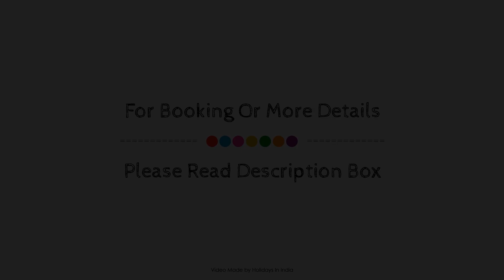Lagoona Resort, Lonavala, India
About Property:
The Lagoona Resort is a popular choice amongst travelers in Lonavala, whether exploring or just passing through. The hotel has everything you need for a comfortable stay. All the necessary facilities, including 24-hour room service, 24-hour security, convenience store, daily housekeeping, gift/souvenir shop, are at hand. Guestrooms are designed to provide an optimal level of comfort with welcoming decor and some offering convenient amenities like television LCD/plasma screen, bathroom phone, linens, locker, mirror. Take a break from a long day and make use of outdoor pool, pool (kids), garden, games room. Friendly staff, great facilities and close proximity to all that Lonavala has to offer are three great reasons you should stay at The Lagoona Resort.
Searching For
1. Lagoona Resort - Lonavala
2. Lagoona Resort - Lonavala Virtual Tour
3. Lagoona Resort - Lonavala Rooms
4. Lagoona Resort - Lonavala Amenities
5. Lagoona Resort - Lonavala Videos
6. Lagoona Resort - Lonavala Offers
7. Lagoona Resort - Lonavala Deals
Audio Credit:
Track Title: Blank Slate
Artist: VYEN